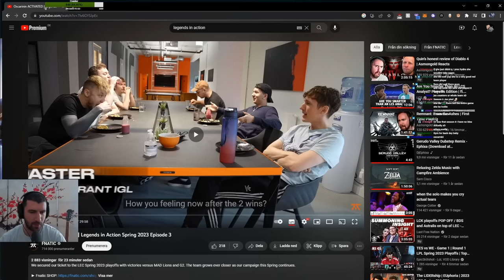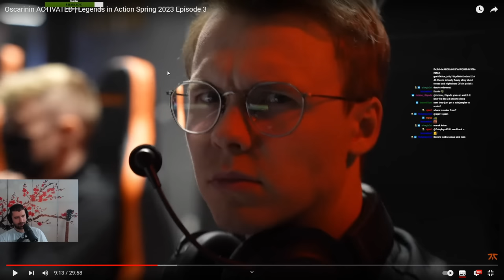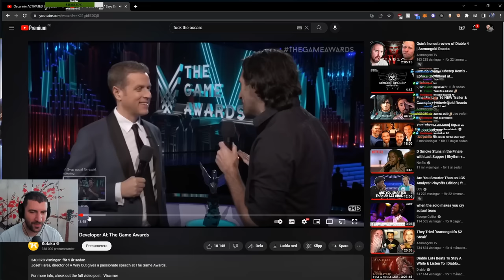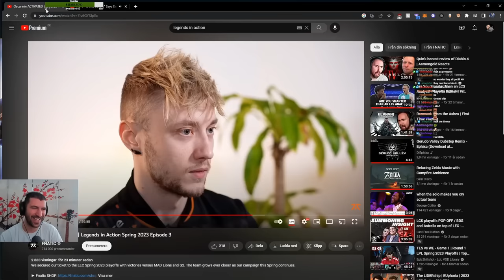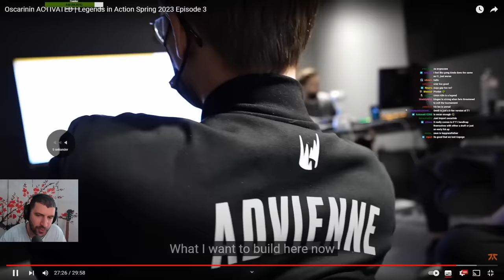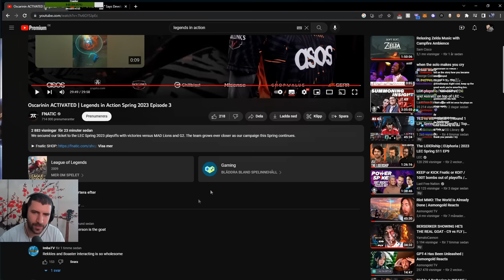FNC Oscarinin Is SMURFING | Legends in Action Spring 2023 | YamatoCannon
Week 3 of the LEC 2023 Spring Split is over and FNATIC showed that they are still standing. Especially Oscarinin smurfed this week pretty hard with insane performances on the top lane. Where will this kid go? Enjoy the video C: